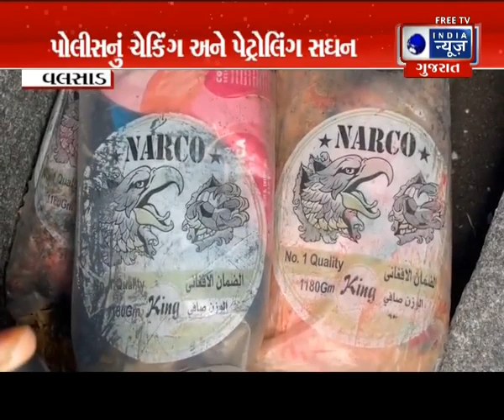Valsad News: વલસાડના ઉદવાડાના દરિયા કિનારામાંથી ચરસ મળ્યું- India News Gujarat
ઉદવાડા ગામના દરિયા કિનારે પ્લાસ્ટિકની થેલીમાં દરિયાના પાણીમાં તણાઈ આવેલા 10 જેટલા પેકેટ મળી આવ્યા હતા. આ બીનવારસી પેકેટને લઈને સ્થાનીકોએ સરપંચ અને ત્યાર બાદ પોલીસને જાણ કરાઈ હતી. ઘટનાની જાણ થતાંની સાથે પોલીસ ઘટના સ્થળે પહોંચી હતી અને તપાસ શરૂ કરી હતી.

Around 10 packets were found submerged in sea water in a plastic bag on the beach of Udwada village. The locals informed the sarpanch and then the police about this uninherited packet. As soon as the incident was reported, the police reached the spot and started investigation.